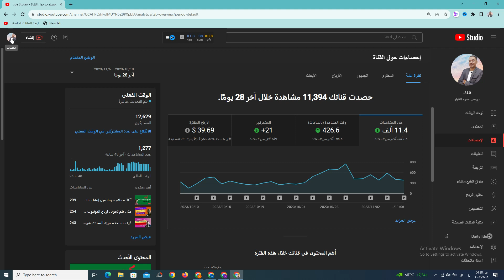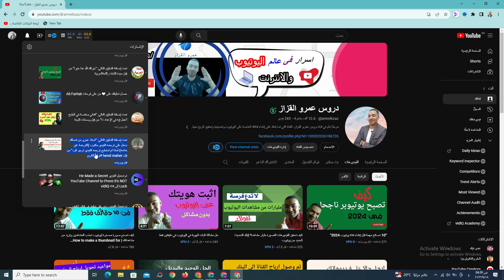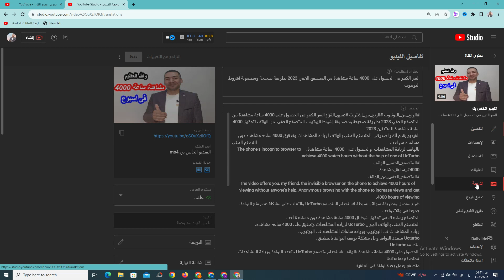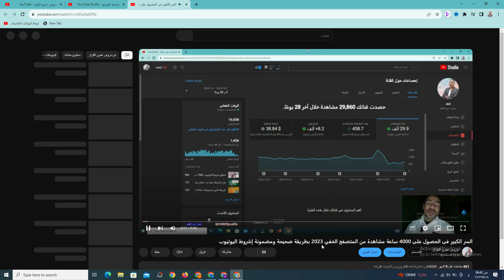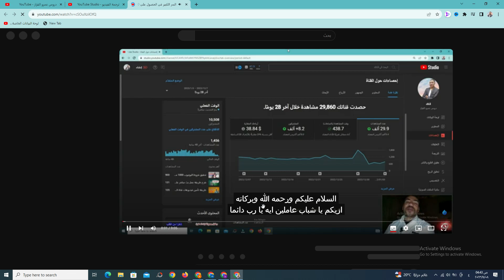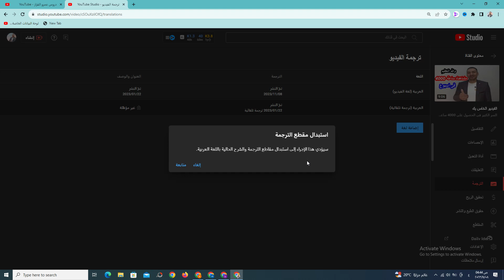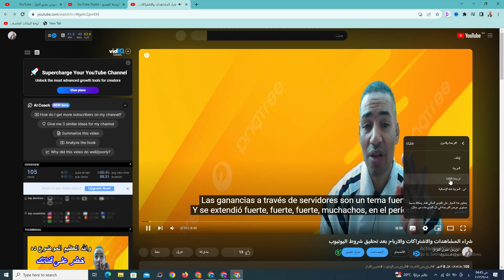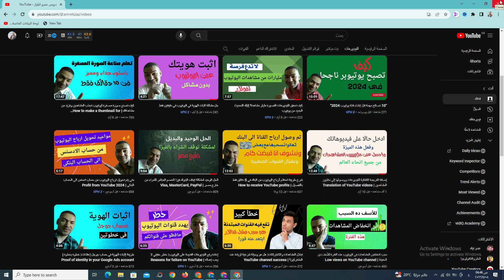حل مشكلة ترجمة فيديوهات اليوتيوب غير مؤهلة في 3 خطوات سهلة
حل مشكلة ترجمة فيديوهات اليوتيوب غير مؤهلة في 3 خطوات سهلة هل تواجه مشكلة في ترجمة فيديوهات اليوتيوب غير المؤهلة؟ هل تبحث عن حل بسيط وفعال؟
في هذا الفيديو، سنشرح لك كيفية حل مشكلة ترجمة فيديوهات اليوتيوب غير مؤهلة في 3 خطوات سهلة.
الخطوة الأولى: تأكد من أن الفيديو مؤهل للترجمة.
في البداية، يجب عليك التأكد من أن الفيديو مؤهل للترجمة. يمكنك القيام بذلك عن طريق الانتقال إلى صفحة الفيديو وعرض علامة التبويب "الترجمة". إذا كان الفيديو غير مؤهل للترجمة، فسيظهر لك رسالة تقول "الترجمة غير متوفرة حاليًا".
علامة التبويب ترجمة في صفحة فيديو YouTubeيفتح الرابط في نافذة جديدة.
علامة التبويب ترجمة في صفحة فيديو YouTube
الخطوة الثانية: قم بتغيير لغة الفيديو.
إذا كان الفيديو مؤهلًا للترجمة، فيمكنك محاولة تغيير لغة الفيديو. يمكنك القيام بذلك عن طريق الانتقال إلى صفحة الفيديو وعرض علامة التبويب "الإعدادات". ثم، حدد اللغة التي تريدها من قائمة "لغة الفيديو".
علامة التبويب الإعدادات في صفحة فيديو YouTubeيفتح الرابط في نافذة جديدة.
علامة التبويب الإعدادات في صفحة فيديو YouTube
الخطوة الثالثة: اتصل بدعم YouTube.
إذا لم تنجح الخطوات السابقة، فيمكنك دائمًا الاتصال بدعم YouTube. سيسعد فريق الدعم بمحاولة مساعدتك في حل المشكلة.
في هذا الفيديو، سنعرض لك كل هذه الخطوات بالتفصيل. سنقدم أيضًا بعض النصائح الإضافية لترجمة فيديوهات اليوتيوب غير المؤهلة بنجاح.
شاهد الفيديو الآن واكتشف كيف يمكنك ترجمة فيديوهات اليوتيوب غير المؤهلة في 3 خطوات سهلة!

ترجمة فيديوهات اليوتيوب غير المؤهلة
ترجمة فيديوهات اليوتيوب غير المؤهلةيفتح الرابط في نافذة جديدة.
حل مشكلة ترجمة فيديوهات اليوتيوب غير مؤهلة
حل مشكلة ترجمة فيديوهات اليوتيوب غير مؤهلةيفتح الرابط في نافذة جديدة.
ترجمة فيديوهات اليوتيوب بدون ترجمة خارجية
ترجمة فيديوهات اليوتيوب بدون ترجمة خارجيةيفتح الرابط في نافذة جديدة.
كيفية ترجمة فيديوهات اليوتيوب غير المؤهلة
كيفية ترجمة فيديوهات اليوتيوب غير المؤهلةيفتح الرابط في نافذة جديدة.
ترجمة فيديوهات اليوتيوب بدقة عالية
ترجمة فيديوهات اليوتيوب بدقة عاليةيفتح الرابط في نافذة جديدة.
ترجمة فيديوهات اليوتيوب للمبتدئين
ترجمة فيديوهات اليوتيوب للمبتدئينيفتح الرابط في نافذة جديدة.
ترجمة فيديوهات اليوتيوب في 3 خطوات
ترجمة فيديوهات اليوتيوب في 3 خطواتيفتح الرابط في نافذة جديدة.
ترجمة فيديوهات اليوتيوب مجانا
ترجمة فيديوهات اليوتيوب مجانايفتح الرابط في نافذة جديدة.
ترجمة فيديوهات اليوتيوب بدون برامج
ترجمة فيديوهات اليوتيوب بدون برامجيفتح الرابط في نافذة جديدة.
ترجمة فيديوهات اليوتيوب باللغة العربيةيفتح الرابط في نافذة جديدة.
ترجمة فيديوهات اليوتيوب باللغة العربية
ترجمة فيديوهات اليوتيوب باللغة الانجليزية
ترجمة فيديوهات اليوتيوب باللغة الانجليزيةيفتح الرابط في نافذة جديدة
ترجمة فيديوهات اليوتيوب باللغة الفرنسية
ترجمة فيديوهات اليوتيوب باللغة الفرنسيةيفتح الرابط في نافذة جديدة.
ترجمة فيديوهات اليوتيوب باللغة الاسبانيةيفتح الرابط في نافذة جديدة.
ترجمة فيديوهات اليوتيوب باللغة الاسبانية
ترجمة فيديوهات اليوتيوب باللغة الصينيةيفتح الرابط في نافذة جديدة.
ترجمة فيديوهات اليوتيوب باللغة الصينية
ترجمة فيديوهات اليوتيوب باللغة اليابانية
ترجمة فيديوهات اليوتيوب باللغة اليابانيةيفتح الرابط في نافذة جديدة